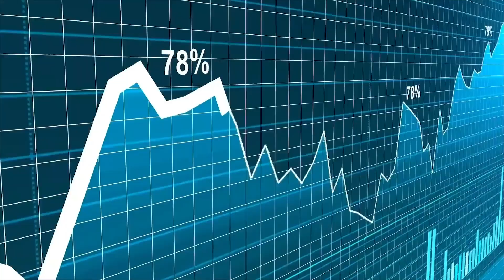Psilocybin, a Game-Changer in Battle Against Cancer? | Aquilino Cancer Center, Dr. Manish Agrawal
Of the 17 million Americans living with cancer, it is estimated that 25 percent are also affected by major depression.

Oncologist and clinical director at the Aquilino Cancer Center, Dr. Agrawal sat down with The Dales Report, last week, to talk about how common depression is in cancer patients, how psilocybin assisted psychotherapy has the potential to help, and just how rewarding the group element of therapy was for participants in the trial.

Dr. Agrawal is the principal investigator of feasibility study looking at psilocybin therapy for cancer patients. He became interested in psilocybin when he noticed that while he treated cancer in patients, he didn’t treat their depression. This led him to conduct an FDA-approved clinical trial treating depression in cancer patients using psilocybin assisted psychotherapy, more specifically, a 25-mg dose of COMP360, a synthetic version of psilocybin formulated by Compass Pathways, in conjunction with group therapy.
Timestamps:
0:00 Intro
0:39 Dr. Manish Agrawal Background In Healthcare
2:43 Why Some Cancer Patients Deny Their Depression
5:12 The Group Element
7:15 The Group Model: Some Benefits & Drawbacks That People Saw
9:03 Specifics Of The Trial & What Dr. Agrawal Is Looking Forward To Studying Next
10:24 How Dr. Agrawal Imagines Cancer Patient's Treatment Being Implemented Into Healthcare
14:05 Finalizing